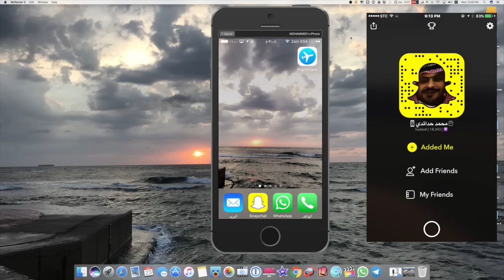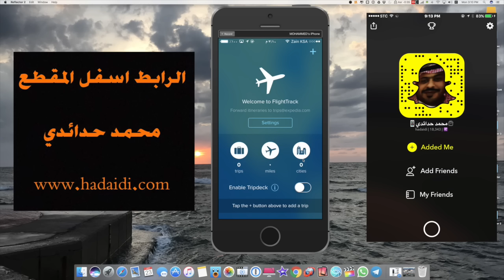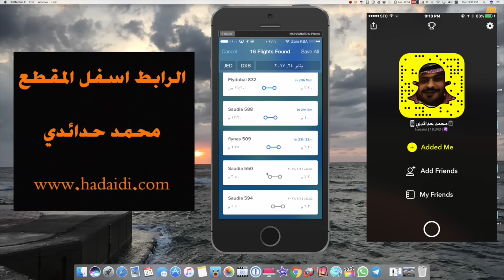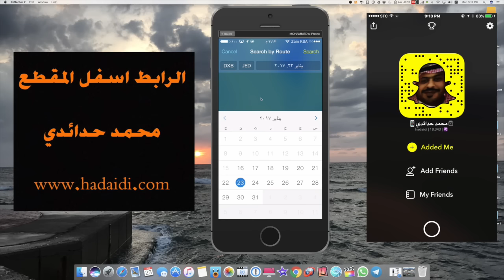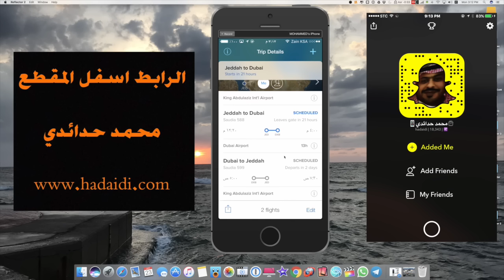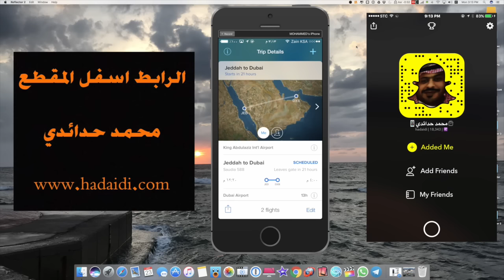افضل تطبيق لمتابعة رحلات الطيران FlightTrack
الرابط
تحميل تطبيق محمد حدائدي للايفون والاندرويد
مشترياتي من امازون
خلفيات جودة عالية
تطبيقات والعاب مجانا لوقت محدود للايفون والايباد
تطبيقات والعاب مجانا لوقت محدود للاندرويد
حل مشاكل الايفون بدون فورمات